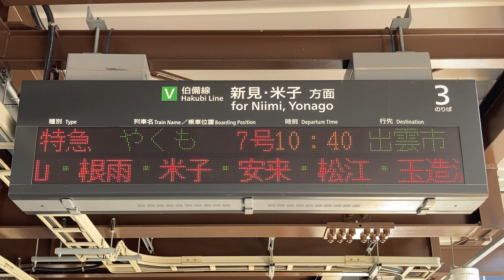【他番線案内】JR西日本 備中高梁駅 ホーム 発車標(LED電光掲示板)